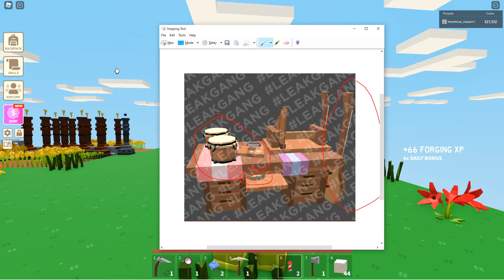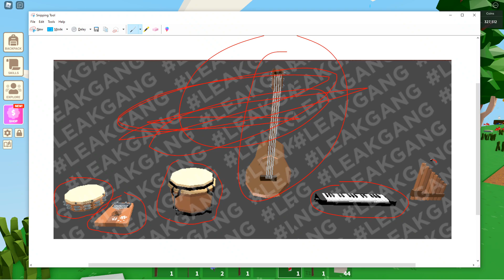*NEW* MUSIC WORKBENCH!! (update leak) | Islands/Skyblock ROBLOX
Today we go over a new update leak in Roblox islands/skyblock!